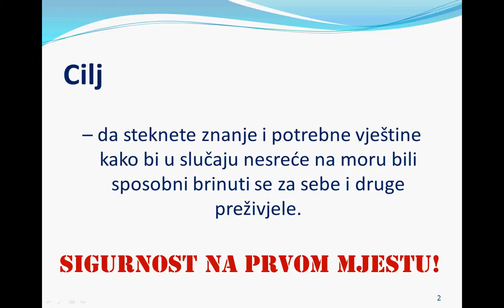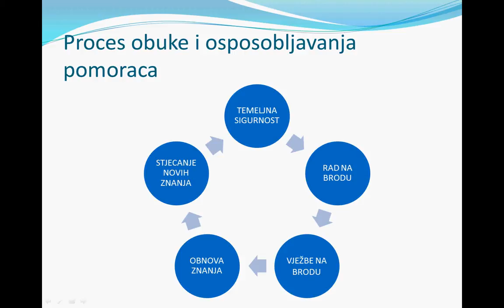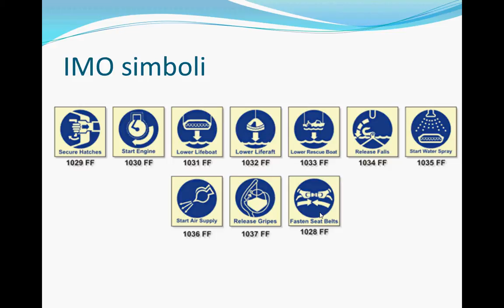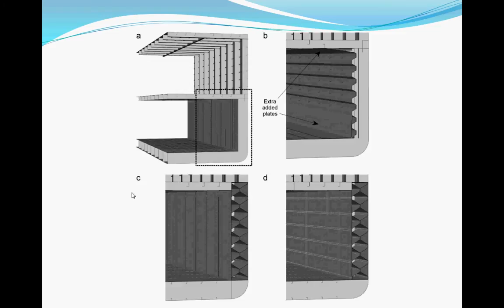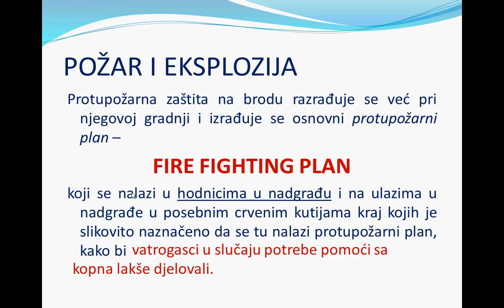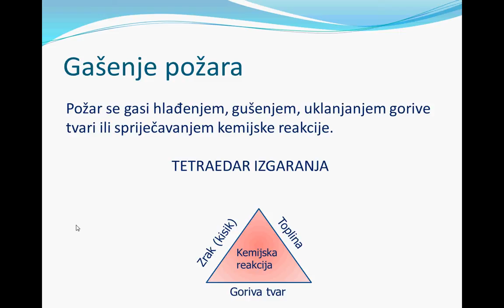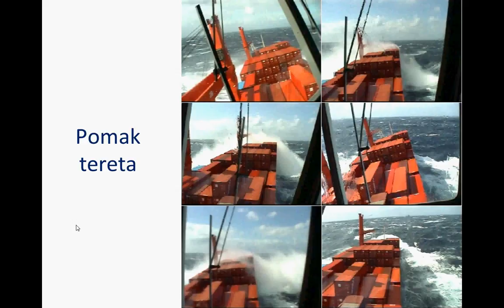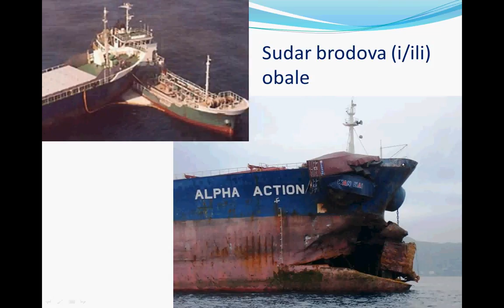Sigurnost na moru 1.dio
Djelomično teorijski dio iz tečaja Temeljna sigurnost - Sigurnost na moru. Satnica ovog dijela tečaja je 13,25 sati. U ovim kratkim video uputama (u tri dijela) opisujem osnove teorije koja se obrađuje unutar tečaja.